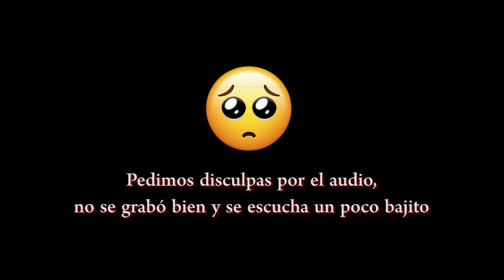La Venganza De Mi Padrastro (FreeFire) - Las Ocurrencias De Emanuelito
TikTok 👉 @LasOcurrenciasDeEma

Los vídeos son aptos para toda la familia (family friendly) pero RECOMENDAMOS que sean vistos por adolescentes de 13 años en adelante para que puedan entender los chistes.